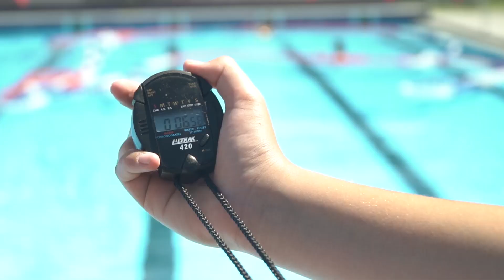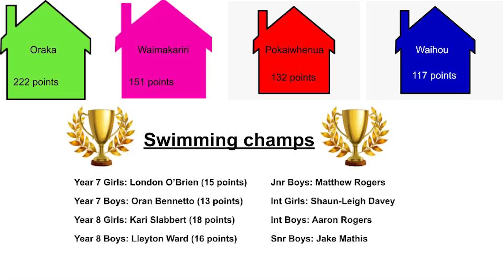2022 Swimming Sports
Some Action from this Years Swimming Sports.  Unfortunately Covid meant no spectators